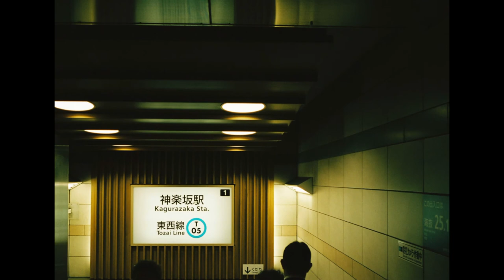Kagurazaka w/ Jack (Nikon F3HP/Contax T2)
Hasselblad 500C/M / Nikon F3HP / Contax T2 etc.
Portra 400 + Fujifilm Pro 400H